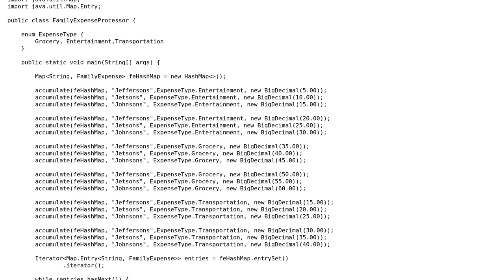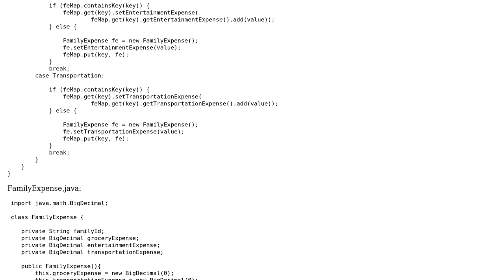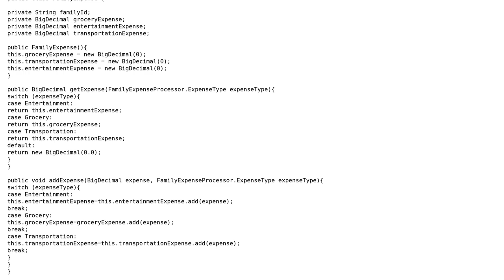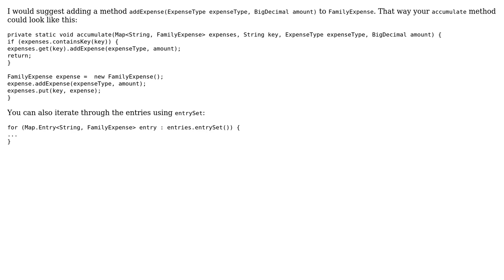Code Review: Family finances - tracking and reporting (2 Solutions!!)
Code Review: Family finances - tracking and reporting

With thanks & praise to God, and with thanks to the many people who have made this project possible! | Content (except music & images) licensed under CC BY-SA | Music | Images & others | With thanks to user rolfl user Paritosh user mjolka user Bill and the Stack Exchange Network Trademarks are property of their respective owners. You are responsible for your own actions.